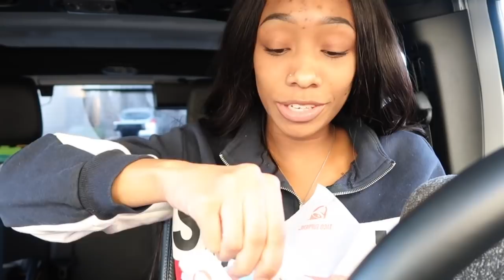TacoBell Mukbang! Update On Mom Life!!